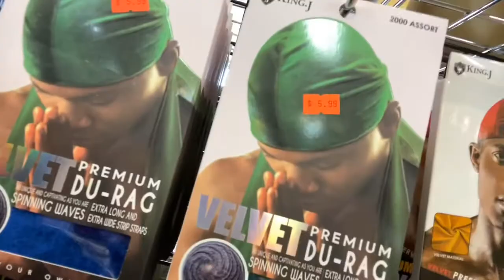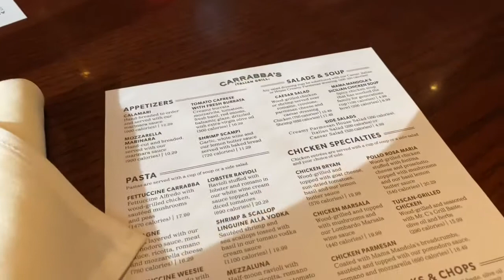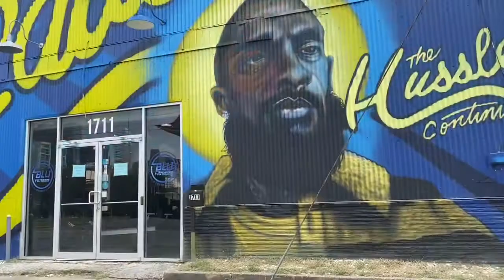HIGH LIGHTS OF HOUSTON!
Kingshad 03

n0limit.shad